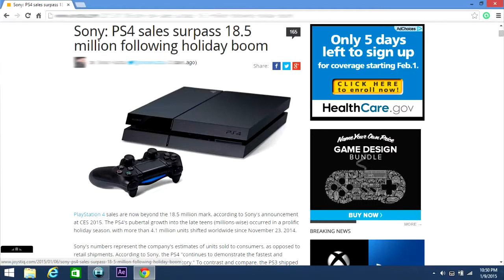Gaming News and Flim Vlog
my thoughts on certain news